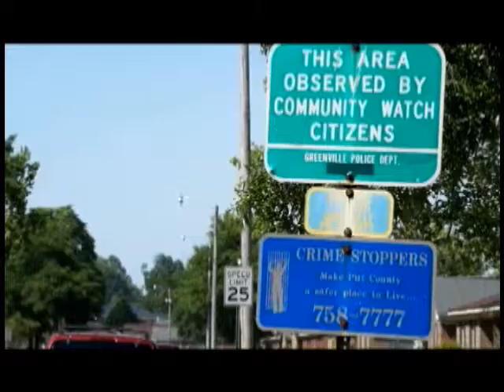KEEP IT G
Directed and produced by Third Degree of the Bunedokkaz